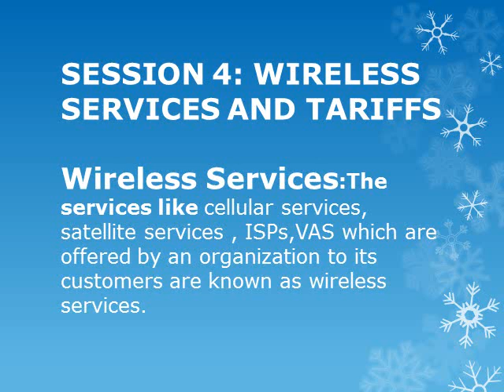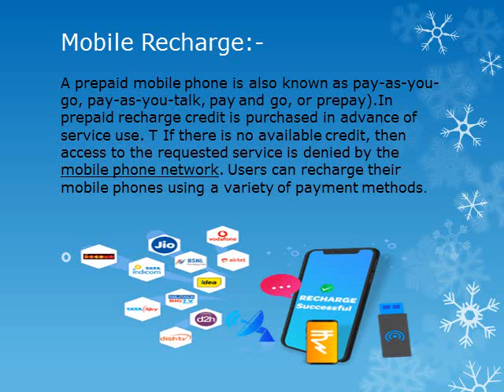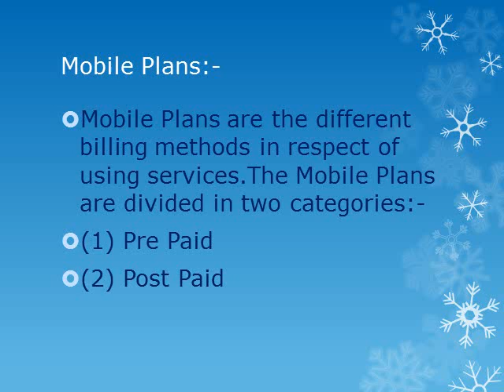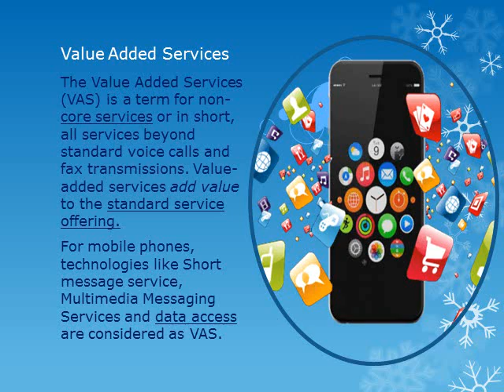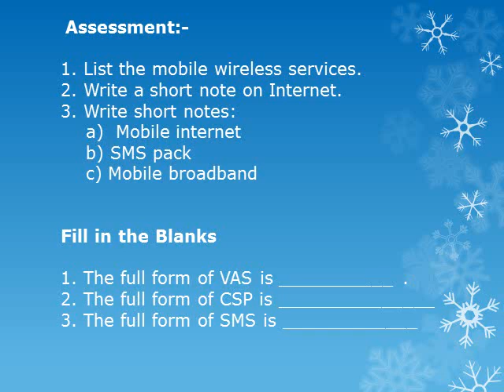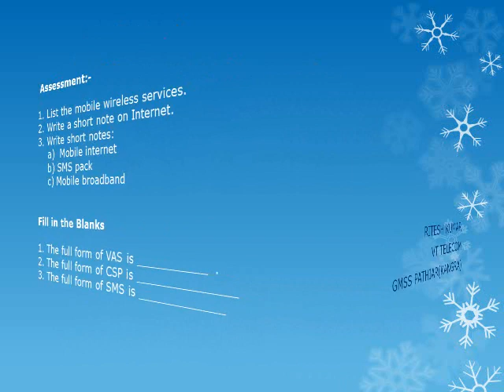Wireless services Telecom L-4